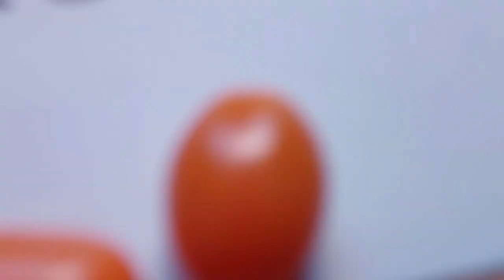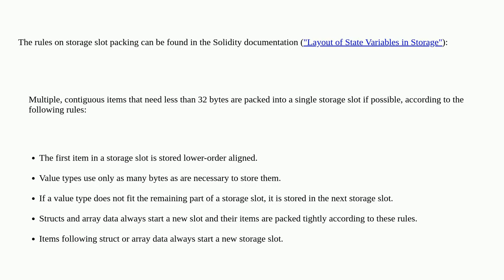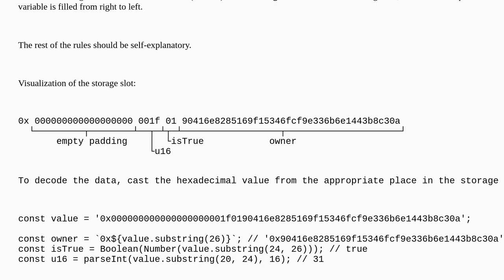Ethereum: Decode the multiple variables stored in one storage slot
Decode the multiple variables stored in one storage slot

A special thanks goes out to the community

  solidity foundry slots storage decode